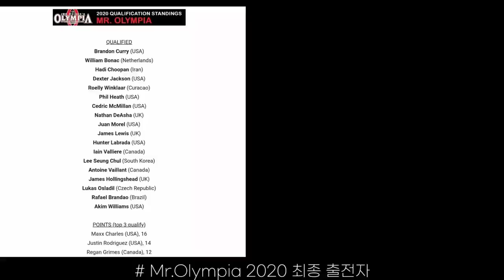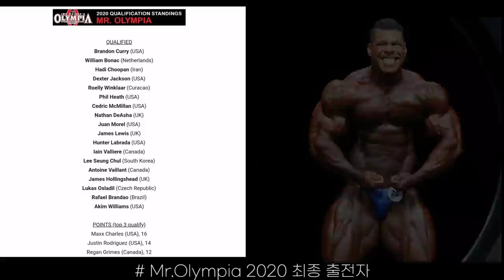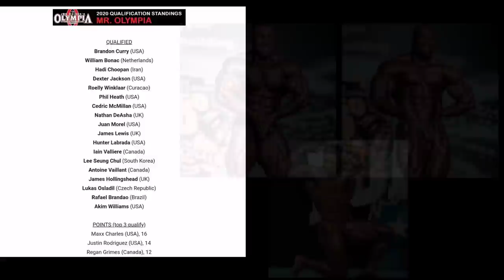2020년 미스터코리아 리뷰 | 2020년 미스터올림피아 최종 출전자